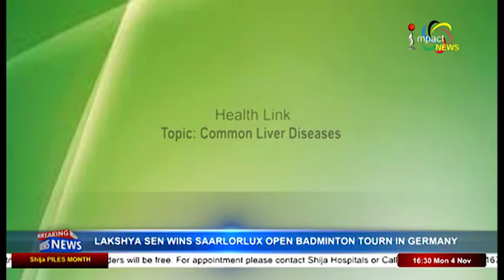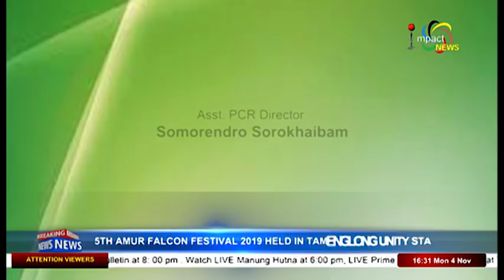Common Liver Diseases On Impact Health Link 04 November 2019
Guest:
Professor Dr. Karam Romeo Singh
Gastroenterologist, RIMS

Host:
Momoka Salam